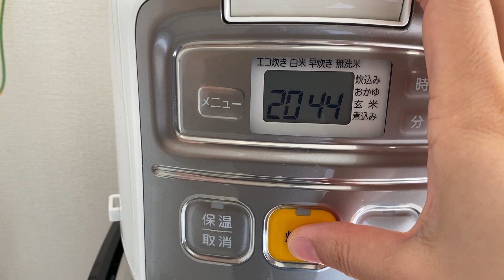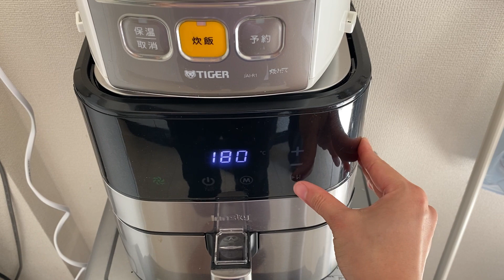BÁNH BÔNG LAN CHÀ BÔNG TRỨNG MUỐI ngon hết sẩy bằng nồi cơm điện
Bánh bông lan chà bông trứng muối, sốt phô mai tan chảy ngon mê ly
NGUYÊN LIỆU:
-Bánh bông lan:
3 quả trứng
20ml sữa tươi
vanila
35g bột mì số 8
10g bột bắp
1 muỗng nước chanh
45g đường
-Sốt phô mai:
50ml sữa tươi
10g bơ
8g đường
20g cream cheese
1 miếng phô mai lát
1 lòng đỏ trứng
10g bột mì số 8
-Nguyên liệu khác: chà bông, trứng muối, phô mai sợi